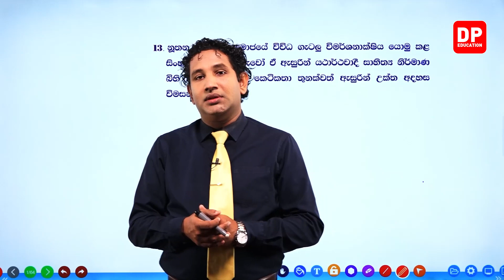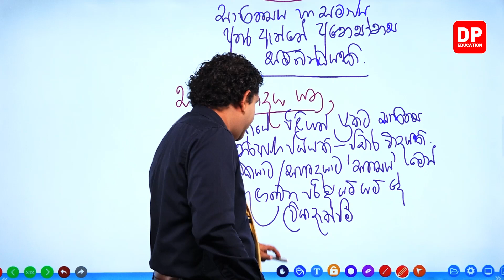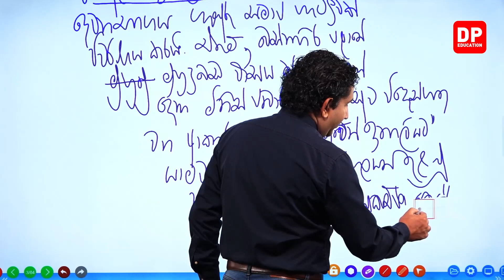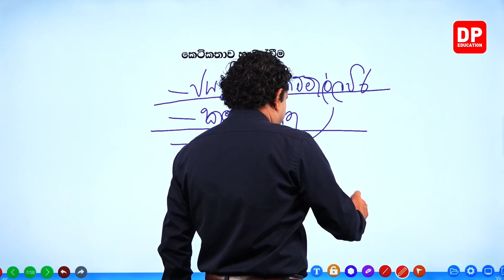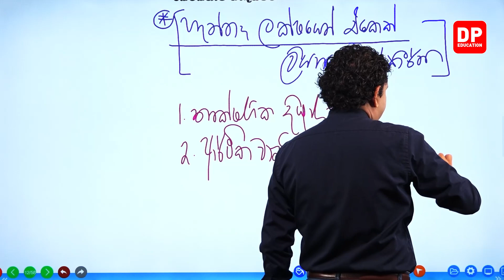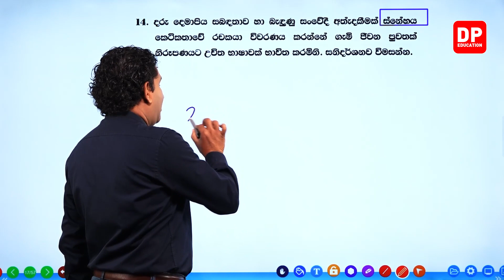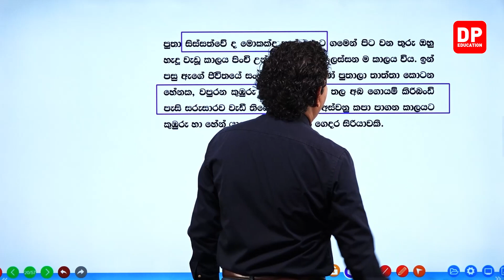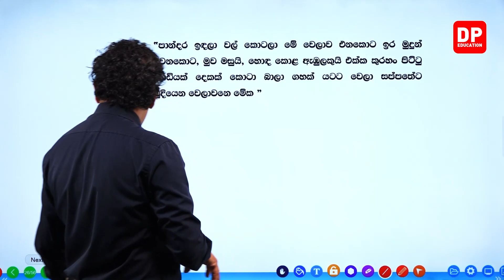‍කෙටිකතා - 18 වන ඒකකය | විචාර ප්‍රශ්න - 07 කොටස | A/L Sinhala Unit 18